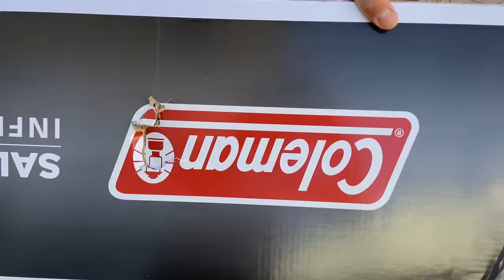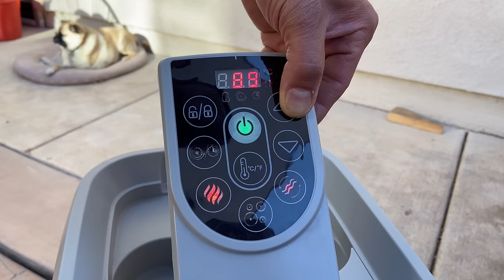Coleman Saluspa Inflatable Hot Tub Complete Setup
Here is brief video of unboxing and setting up my new inflatable hot tub. I purchased this Coleman Saluspa Cali Inflatable hot tub from Walmart for a $430. Our backyard space is limited and I like the fact that it can be easily transported or deflated to store away when not in use. The hot tub setup was fairly simple and straightforward. I highly recommend reading through the entire manual to make sure everything goes smoothly during setup. In addition to the hot tub, I purchased chemicals in advance to keep the water sanitized. Definitely do some research on how to keep your water clean, but basically add some bromine, rinse off before jumping into the hot tub, and wash out the filter after each use. The heating element goes up to 104 deg and the bubble jet is amazing. This hot tub is meant for 3-4 persons. We are a family of 4 and both of our kids are under the age of 10. We can all sit comfortably, but it's much more comfortable with 2 or 3 people inside. Overall this turned out to be a good investment because we don't know anyone with a pool or hot tub nearby, so my kids will have a blast this summer in their own how tub.

Links to all products used in this video:

Coleman Saluspa Cali Hot Tub
Spa Selections Test Strips
Spa Selections Bromine Tablets
Clorox Pool Ph Down
Clorox Pool Ph Up
Clorox Pool Shock
Spa Filter Cartridge